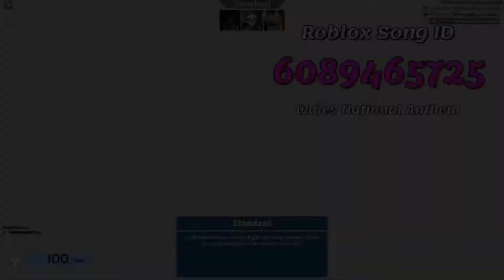15+ Wale Roblox Song IDs/Codes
15+ Wale Roblox Song IDs/Codes
1. beyonce & wale already Roblox ID
2. Shatta Wale im blessed Roblox Code
3. EdIt ft Wale - Freaxxx Roblox Code
4. [CLEAN] Clappers (Remix) - Wale Roblox ID
5. Prince of Wales Roblox Code
6. Big E - Feel The Power (feat. Wale and DJ Money)  Roblox Code
7. AK47 Wale (Straight Outta Khalistan) PUNJABI Song Roblox Code
8. God Bless The Price Of Wales March Roblox ID
9. Rap Monster - Change Ft. Wale Roblox ID
10. Wale - Hosanna ft. Burna Boy(better version) Roblox ID
11. RauwAlejandro, Farruko-fantasia... Por:BLACKMELLO Roblox Code
12. Wales National Anthem Roblox ID
13. RM & Wale 'Change' Roblox ID
14. Shatta Wale - Reality Roblox Code
15. God Bless the Prince of Wales Roblox ID